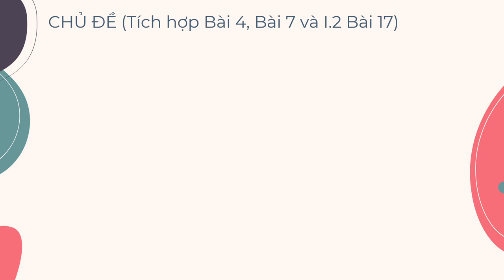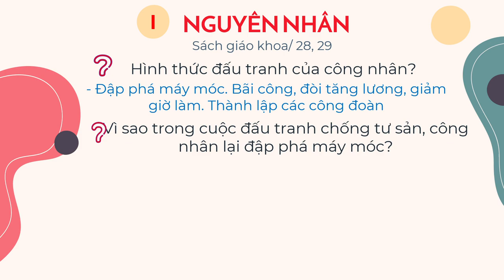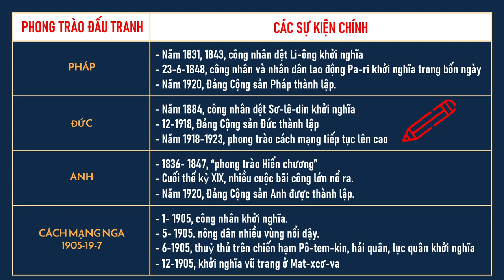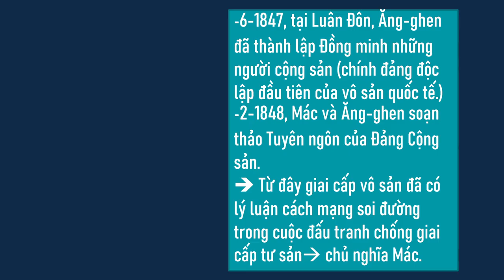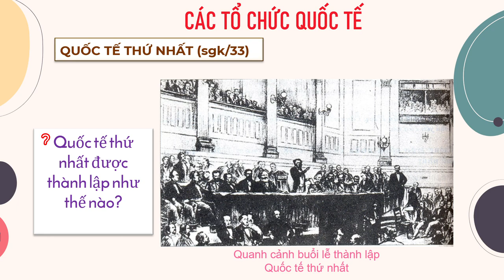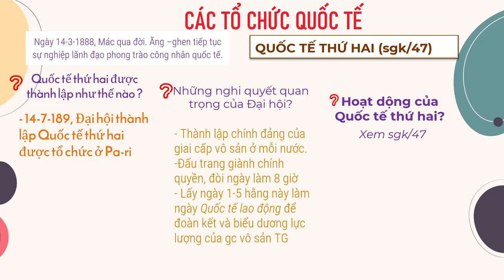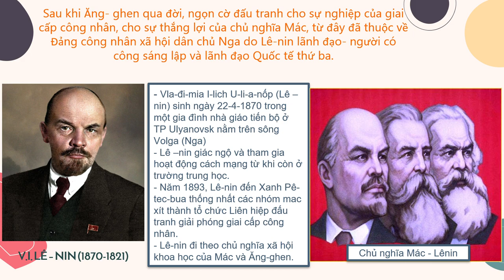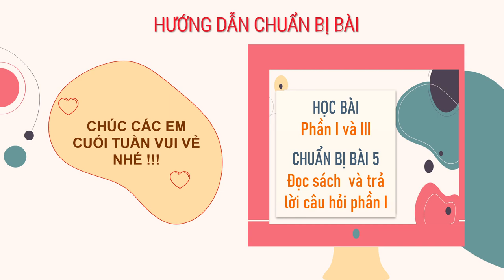LỊCH SỬ 8 (Tuần 4 / HK1) - Chủ đề PHONG TRÀO CÔNG NHÂN CUỐI THẾ KỶ XVIII, ĐẦU THẾ KỶ XX